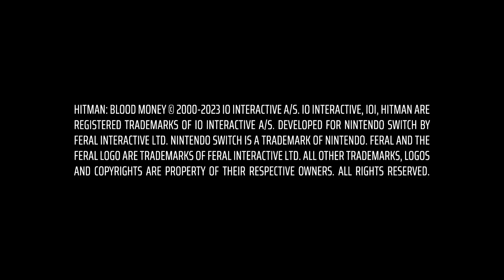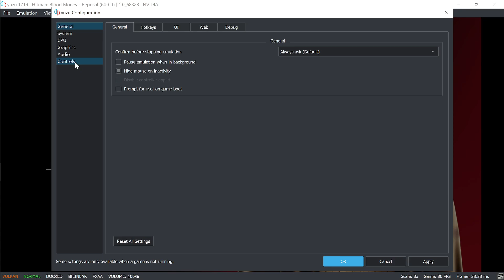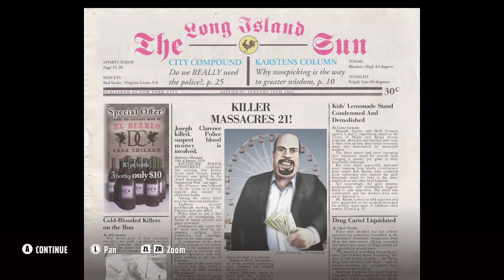Hitman Blood Money : Reprisal (Switch) First Session -Preview Of Upcoming Playthrough(Yuzu Emulator)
This was one of my favorite early Xbox 360 games, when I completed it back then. Great to see the controls get updated as well as minimap, instinct mode added, and things from the more modern entries in the series. The original game was super fuckin clunky, but still got alot of comedy and enjoyment from it.